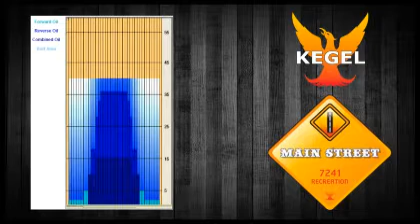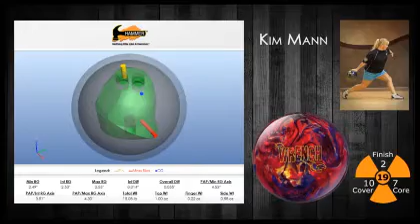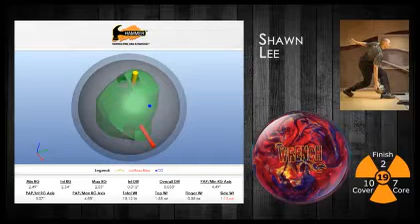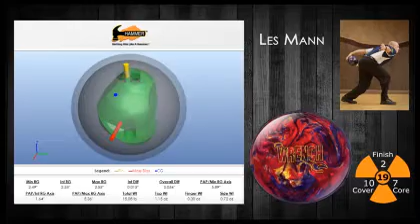Hammer Wrench Bowling Ball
Featured By BowlingGods.com : Wrench it off the backend with the new Hammer Wrench! Wrench combines our biggest skid/flip coverstock in the line, Grand Theft Reactive III Pearl, originally featured on the Taboo Jet Black. Combined with our M.P.A. core, the Wrench is ready to set the standard for backend reaction!